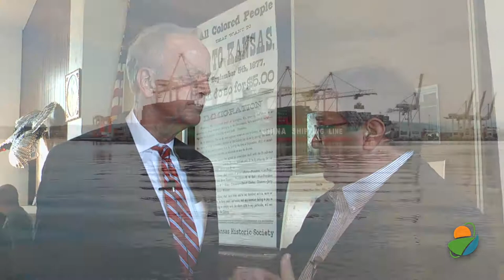Ken Rahjes and Jerry Moran Part 1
We are in the historic Nicodemus in Graham County, able to catch up with US Senator Jerry Moran. Senator always good to catch up with you. You're a busy man.
Jerry Moran: Ken, thank you. Away from Washington DC for a few days because of the holidays related to Jewish holidays that gives me a chance to travel Kansas town hall meetings really from all over Kansas. From east to west, north to south conversations are a lot about-- There's a lot to say about agriculture and a lot of difficult circumstances that farmers and ranchers are finding. What that means is challenges in their community.
Ken Rahjes: Well, with our conversation there's a lot of things we could talk about but let's focus on some of the ag things. I want to talk about what's going on then. In our second segment we're going to talk about what you expect the rest of the year. First, as we're taping this we're learning more about a possible breakthrough with China.
Jerry Moran: Well that would be a great development. While we are focused on trying to get the House of Representative's Nancy Pelosi to bring US MCA, and the new NAFTA to a vote, I think it would pass in the House if she did. I think it would then pass in the Senate. That's important. We've had recent news about an agreement with Japan, that's important as well.
The big issue is how do we get at a trade agreement with China that changes their behavior and gets American agricultural products back into the Chinese market. We need every market we can get. On the farm income is down 50% in Kansas since 2013. How we earn a living in agriculture is what we export around the world. I hope there's something there. I worry that if there is an agreement, how long does it take then to see the benefits?
Ken Rahjes: One of the situations that is somewhat helping things on the farm indirectly was the mark facilitation payments. Folks are getting those but I'm sure you're running into a lot of folks who say, "Give us a market instead of that type of assistance."
Jerry Moran: Well, farmers in Kansas and really across the country are pretty good. They're not looking for a government check, they're generally looking for how can we earn a living in the market. That's what they would say. The check, the market facilitation payment doesn't come close to resolving the lost income from lack of trade but it is helpful. In some instances, it's been able to, I'm sure, save a farm.
At the moment, what I'm hearing is that their neighbor got a payment but they didn't. There's glitches in the system and it's slow in coming. We do think that the typical farm bill payments are now coming out and entering the economy helping a farmers pocketbook. All these issues come to a head and especially trade when a farmer or rancher goes to his or her banker looking for that line of credit, what's the circumstance on that farm.
These things help but they don't solve the problem in its entirety. I worry about not just the farmer but the places that the farmer spends his or her money. Every rural community needs a farmer to be successful. That's what brings young families back to rural America and it's what keeps the grocery store going and the farm implement dealership. The sooner we can resolve our differences with China, the better America will be.
Ken Rahjes: We're talking with US Senator Jerry Moran. We're in Graham County. Stay with us we'll have more coming up.